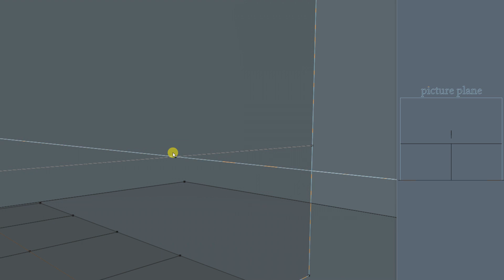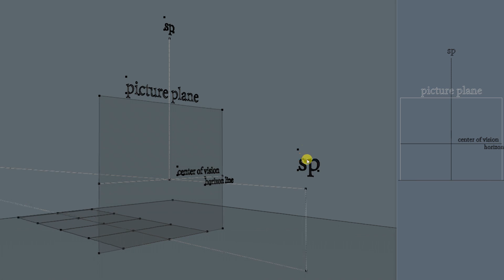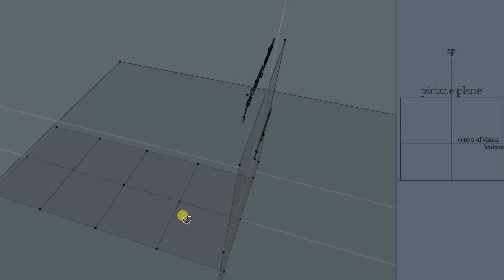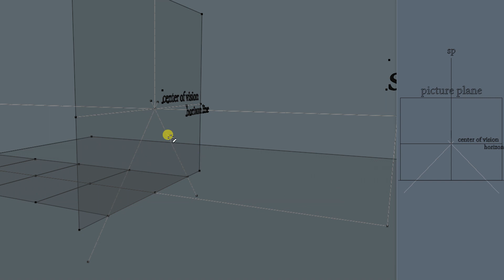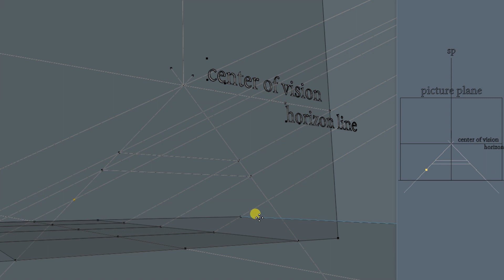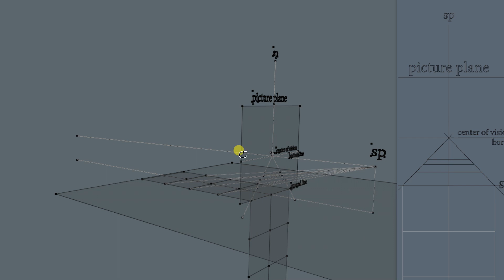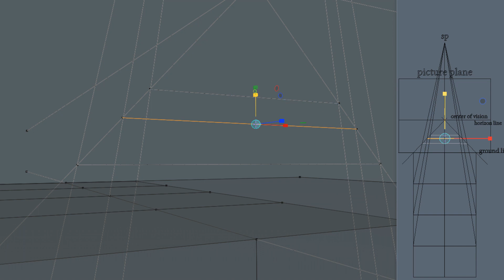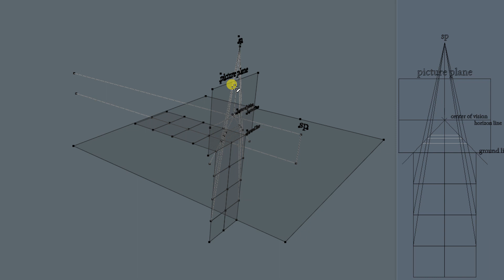투시강좌 002 스테이션 포인트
스페이션 포인트에 대해 좀 더 알아봅시다